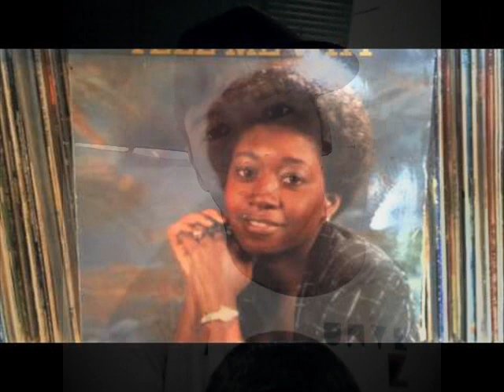Samantha Rose - Honney Please ( Pedra Lindissima Machuca D+ )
Pedra Linda D+++ Machucaaaaaaaaaaaaaaaaaaaa